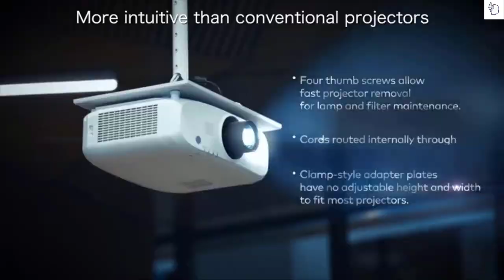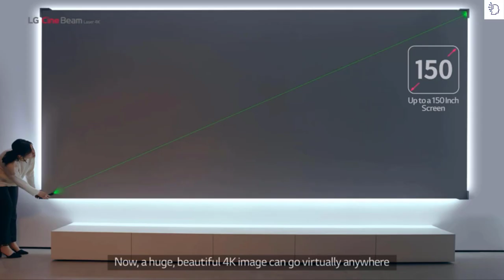Best Projector For Home Theater 2022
► Links to Best Projector For Home Theater 2022

►5.VAVA 4K UHD Laser Theatre Projector
►4.Epson Home Cinema 5050Ube
►3.LG HU80KA 4K UHD Laser Smart TV
►2. Optoma UHD60 4K UHD Projector
►1.Epson Home Cinema 1080p Miracast

The best home theater projectors to consider .If you don't have room for a large television, you can also watch movies on a big screen with a projector. It will be enough that you have a white wall available and one of the best projectors in this article.
Our team is more than a little obsessed with best home theater Projector 2022. Over the years, we have reviewed hundreds of large screen televisions andBest Home Theater projectors. We believe that the Optoma UHD50, combining 4K resolution , excellent color accuracy, very high brightness and at a price that no TV can match, is an excellent choice for most. However, if it's not right for you, we've put together a list of the best home theater projectors, each with unique features.
Buying guide for home theater projectors
Before you get a projector for your home, there are several factors that you should keep in mind: price, resolution, image positioning benefits (zoom, keystone correction ...), brightness and technology.
1. How much are you willing to pay for a projector?
Quality projectors are not a cheap device, but the truth is that their benefits come at a price. We therefore recommend not betting on a cheap model that you will easily find on Amazon, since its quality will leave much to be desired.